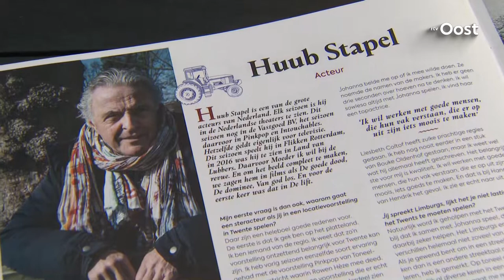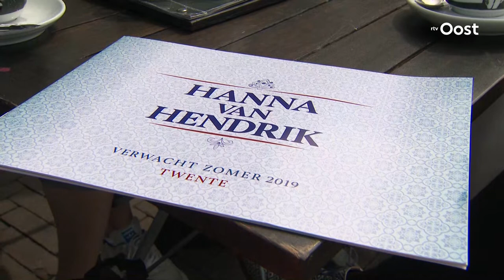Expeditie Oost: Johanna ter Steege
Overijssel krijgt opnieuw een groot openlucht spektakel. Op het terrein van Vliegveld Twente wordt in de zomer van 2019 het stuk Hanna van Hendrik opgevoerd. Volgens de makers een ode aan het Twentse platteland. Stuwende kracht achter de productie is actrice Johanna ter Steege, afkomstig uit Notter.